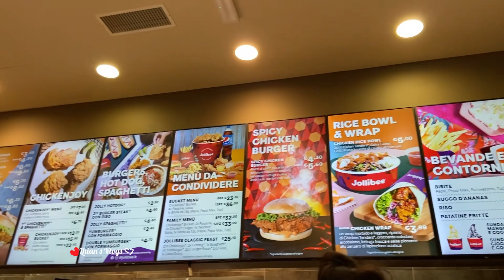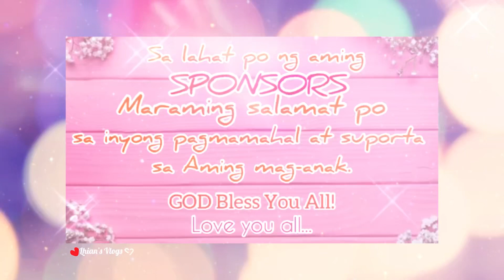Happy Birthday Neng Neng! | Lhian’s Vlogs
Happy Birthday sa aming Prinsesa..

Pagpalain po kayong lahat ng Panginoon. 🙏